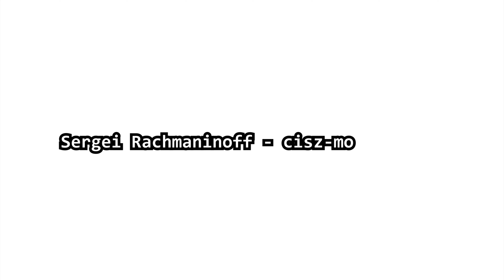Rachmaninoff - Prelude in C sharp minor (With my transcript)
Sergei Rachmaninoff / Lőrincz Ákos - Prelude in C sharp minor (Op. 3. No. 2.)
Zongorizmus:
Instagramm:
Készítette: Lőrincz Ákos